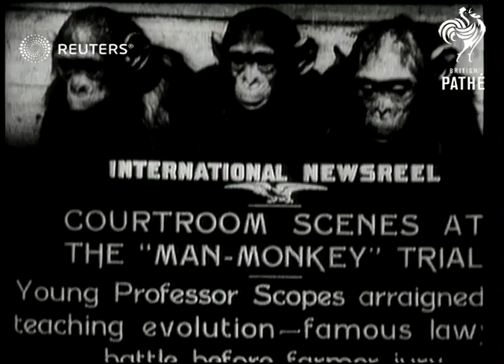Courtroom Scenes at Scopes Trial (1925)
John Thomas Scopes, an American school teacher, is prosecuted for teaching evolution in Dayton, Tennessee in 1925

Full Description:

SLATE INFORMATION - International Newsreel - Courtroom Scenes at the 'Man-Monkey" Trial

USA: Tennesse: Dayton:
INT/EXT

Video Roll Title: Courtroom scenes at Monkey Trial: 80ft
COURT: Courtroom Scenes at Monkey Trial
"MONKEYVILLE": Courtroom Scenes at Monkey Trial

courthouse, judge, jury, evolution, creationism, primates, jury selection
Background: John Thomas Scopes, an American school teacher, is prosecuted for teaching evolution in Dayton, Tennessee in 1925